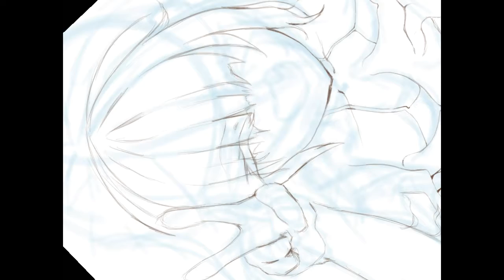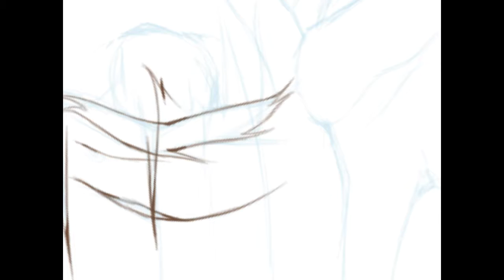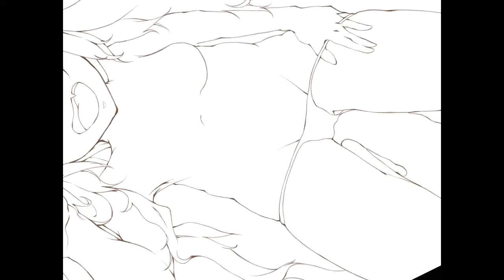【SPEEDPAINT】Jougasaki Rika 城ヶ崎莉嘉 THE iDOLM@STER Cinderella Girls By とっふ P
Charcter name : Jougasaki Rika 城ヶ崎莉嘉
from : THE iDOLM@STER Cinderella Girls
By : とっふ P

Tools : Samsung Galaxy Tab A 9.7
Program : Autodesk Sketchbook Pro